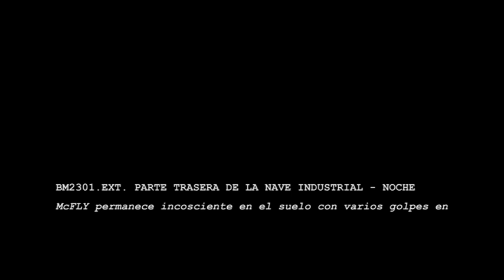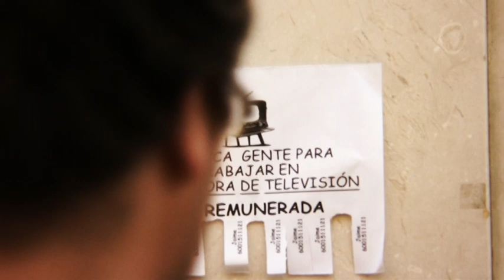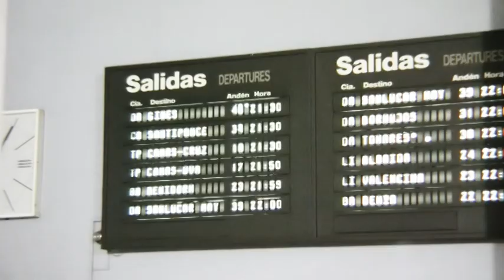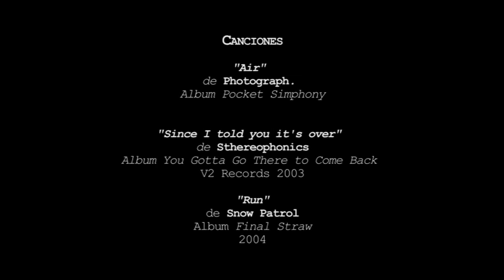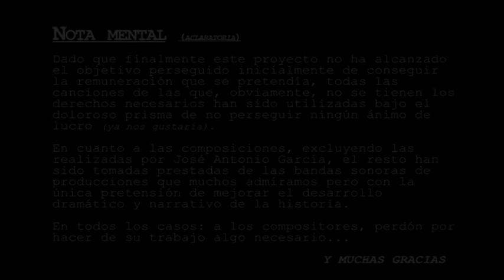Hasta el Final 2x03: Regreso al Futuro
Tercer episodio de la Segunda Temporada de la Serie "HASTA EL FINAL", producida por Bits&Pieces, creada por Alejandro González y Dani Zarandieta, desarrollada con Álvaro Parrilla, José Antonio García y Elena Siuroa, y protagonizada por Jacinto Bobo, Juan Antonio Casaus, Daniel Morilla y Tappy.

¿Qué ocurrió desde el momento en que McFLY recibió la paliza y su salida del hospital?
En este episodio retrocedemos al pasado para mostrarte como la situación entre los chicos de Cinéfalos se hacía insostenibles y como cada uno intentaba arreglar sus respectivos problemas...

Reparto:
Abelino Jaen
Carmen Canivell
Cristian Nila
Esther Geyer
Ismael Múrturla
Lisardo Delgado
María Varod
Paula Fernández
Teresa Ballester
Verónica Espiga